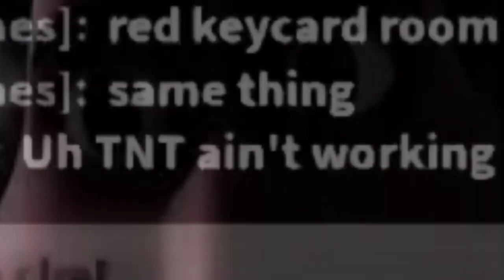what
In this video, I am playing 'Piggy'.

NO UNRELATED TOPICS/GAMES.

⭐ What is "Piggy"? ⭐

Piggy is an online, survival, episodic-horror experience on Roblox, created by Minitoon. It combines the game-play and aesthetics of Granny and the style of Peppa Pig (although the game has since strayed away from the TV show, as the game got popular and notable by many people).

In the game, players can either be a survivor or Piggy, or if selected gamemode, one can be the Traitor.

The main goal in each map for survivors is to complete different tasks and escape or reach the goal while avoiding the Piggy before the timer runs out.

Meanwhile, the Piggy has to kill all the survivors or at least prevent them from winning.

Originally, it was meant to be a joke, as a mini-game, and a game for Minitoon and his friends to play, but it has, to his surprise, achieved multiple milestones.

⬇️ Milestones ⬇️

In 2021, Piggy won these awards during the 8th Annual Bloxy Awards:

- "Game of the Year" Award
- The title of "Builderman's Award of Excellence"

In the 2022 Roblox Innovation Awards, Piggy's Breakout Update won:

- "Best Content Update"

The game is the fastest game on Roblox to reach a billion visits and has reached 10 billion visits.

⬇️ Story Summary ⬇️

Piggy takes place in the city of Lucella and starts with you trying to find someone called Georgie Piggy (formerly George Pig and George Piggy) and later finding and taking revenge on Mr. P, who abandoned you in the Hospital.

This all started with Mr. P, who caused the Infection accidentally thinking that it would help cure his wife, Mrs. P from her disease.

While you try and find a cure, many events take a toll on your journey. Some of your choices might affect your adventure as well.

Overall, Piggy (Game) has expanded a lot from just being a joke game on Roblox to having its own official website with its own action figures, and a lot more!